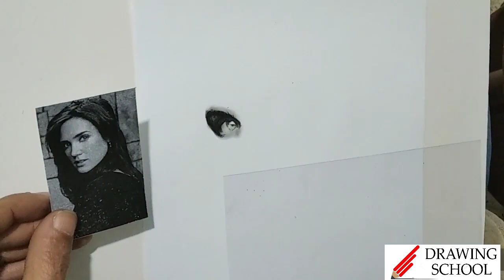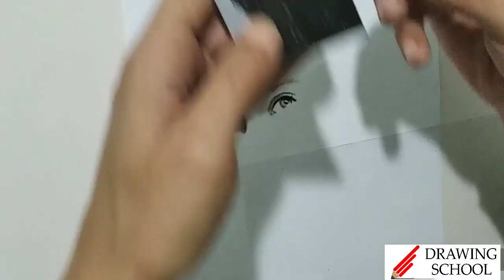HAW TO DRAW Jennifer Connelly - fast drawing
Learn to draw - step by step - drawing actors faces - movies stars with pencil - charcoal